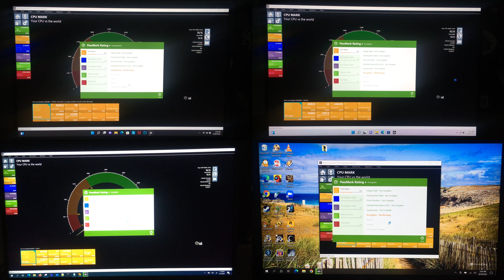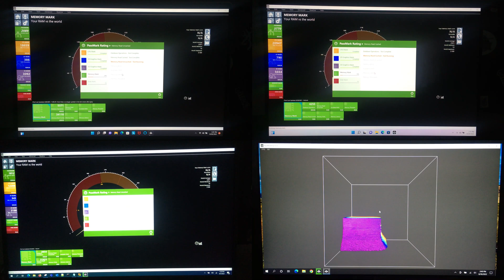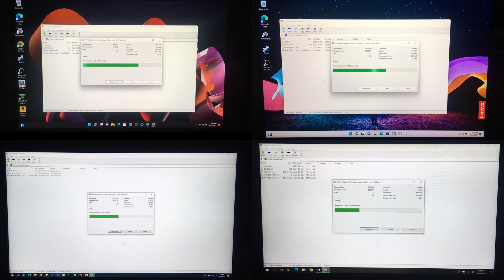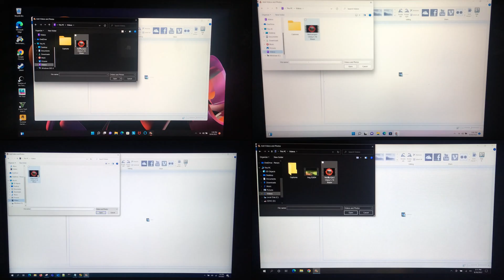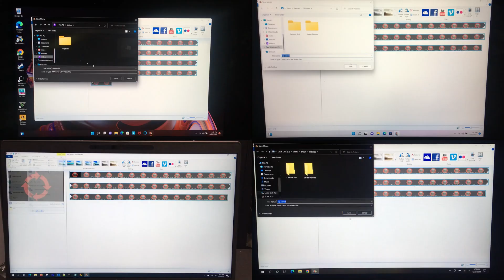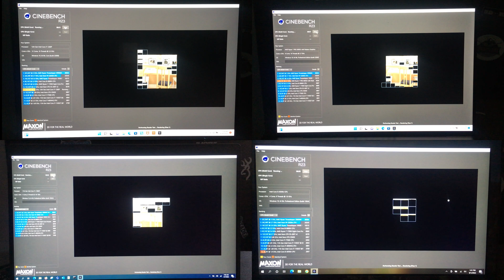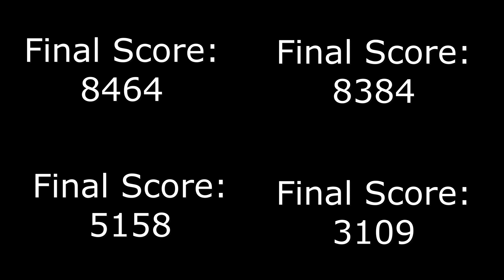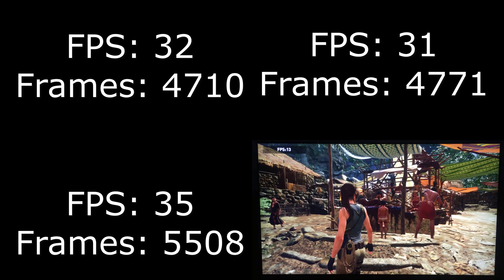Benchmark Comparison: i7 1260p, i7 1185G7, Ryzen 7 6850u, i5 8350u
Or look at some hand picked items:

BTC - 3JWqF5emoJ7AN9BxL5Lvqs2BkWoXeVUcQQ
BCH - qrcg9z9wdrxlcmclhpgfx7yy652cskhr2ucxh5ehx6
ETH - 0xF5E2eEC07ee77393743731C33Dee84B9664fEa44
ETC - 0x3391C0C5a75841eb772A4FC963d1895A31C1feb7

0:00 - Intro
0:22 - Passmark Benchmark
3:31 - 7zip Compression
4:55 - Movie Maker Import
6:08 - Movie Maker Export
7:44 - CineBench Benchmark
11:22 - Shadow of the Tomb Raider Benchmark
12:58 - Outro